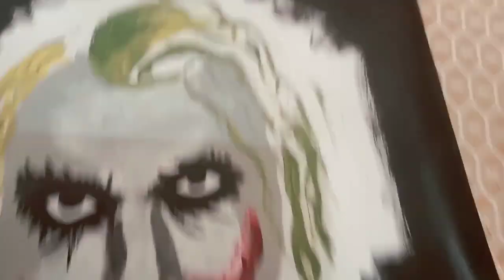how to draw a joker painting for 10 min